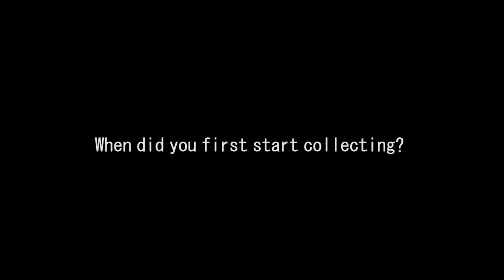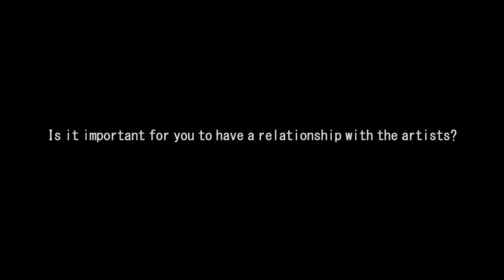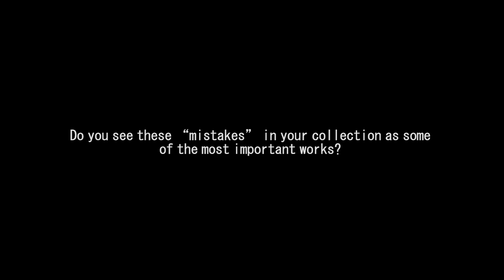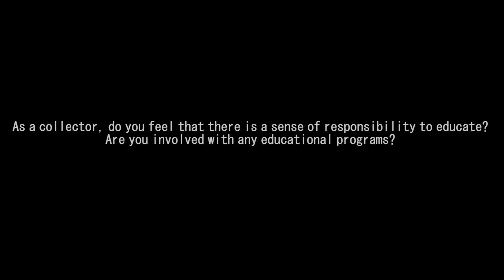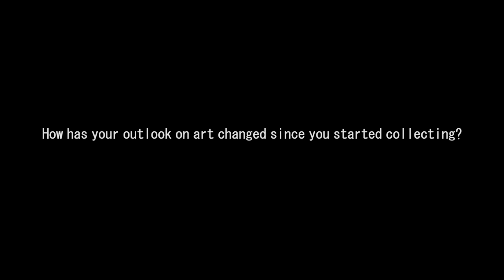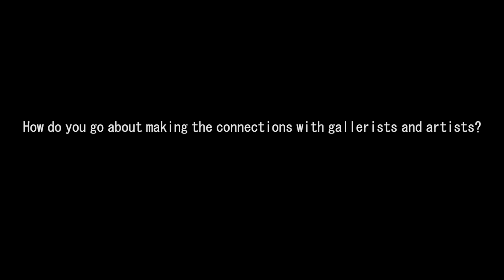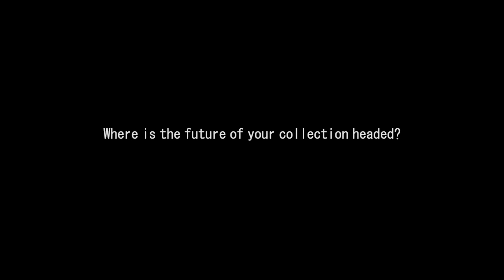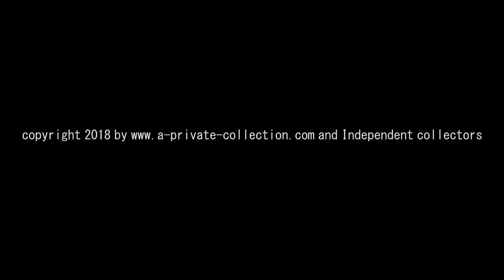FULL VIDEO Independent Collectors meets art collector Tyrown Vincent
Amy Binding from INDEPENDENT COLLECTORS, Berlin visits private art collector Tyrown Vincent of A PRIVATE COLLECTION in Frankfurt to talk about collecting, inspiration and what to watch out for